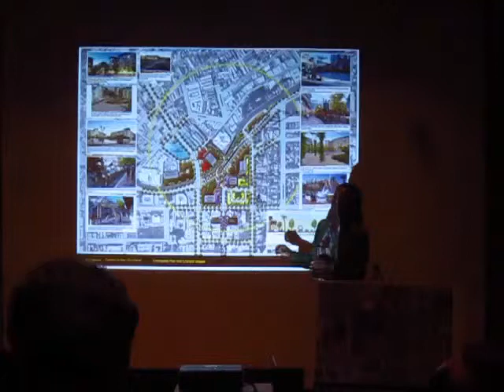Mawusi Watson Pt5 Broadband